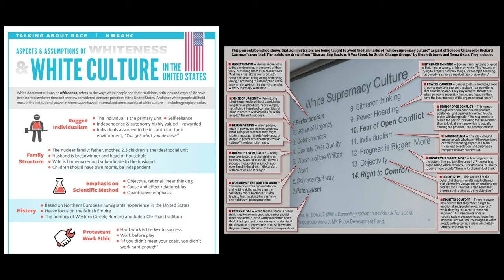I Watched Social Justice Activists Dismantle Theater | Interview With Theater Director Kevin Ray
Art requires collaboration, creativity, vulnerability, and risk; but when social justice dominates, these pursuits become impossible.

Kevin Ray is a theater director, independent producer, and teaching artist. He watched as social justice activism spread through theater and caused chaos. In this interview, he breaks down the different tactics social justice activists used to force conformity and punish anyone who disagreed.

Kevin discovered what a lot of artists in different fields facing social justice takeovers have: going independent is freedom. Kevin's next production, a theatricalization of Yevgeny Zamyatin’s "We," will premiere in Brooklyn NY, October 2024. Support Kevin at kevinrayworks.com

Video Chapters:
0:00 Intro & Kevin's story
3:14 What is "critical social justice"?
10:33 How social justice is embedded in everything
17:41 How Westboro Baptist protestors compare to social justice activists
26:36 How critical social justice takes control rapidly
34:06 Standing up to bad ideas even when you do so alone
38:43 How today's art students are being miseducated
47:40 A struggle session on stage
55:03 Is social justice turning audiences away from theater?
1:06:16 How Kevin makes art despite a hostile creative climate
1:14:39 Advice to artists for making great art today

WeTheBlackSheep.com